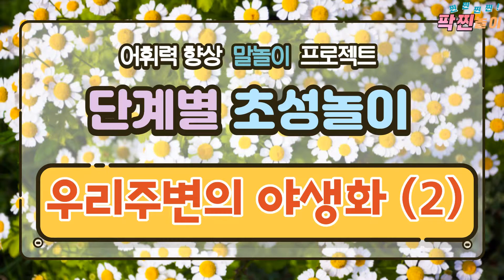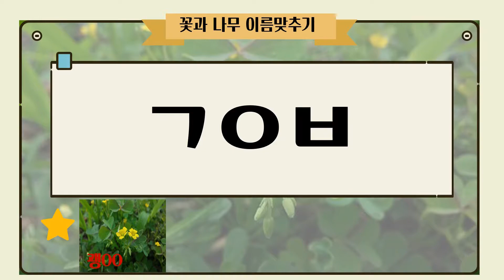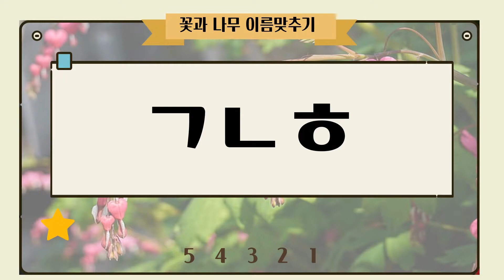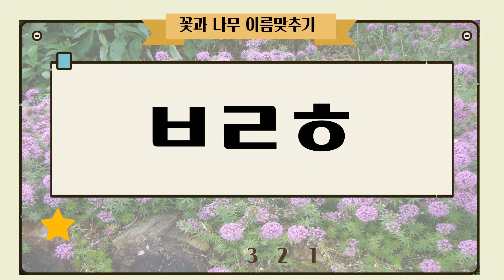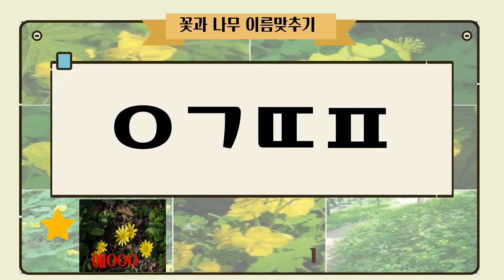[수업짬놀이] "단계별 초성놀이 - 우리주변의 꽃과식물 2편" | 수업놀이 | 초성퀴즈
팍찐놀이에서 제작한 초성놀이는 대부분 [초급-중급-고급-종합] 단계로 이루어져 있으며, 이 영상은 '우리주변의 양생화 2편  입니다. 살짝 어려운 문제는 중간에 나오는 힌트를 참고합니다.